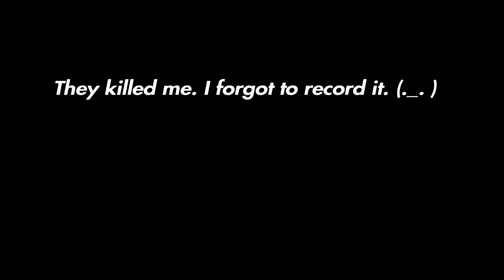3v1 and they STILL can't pin me down (GTAO PvP)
song: Razormind - Simon Viklund